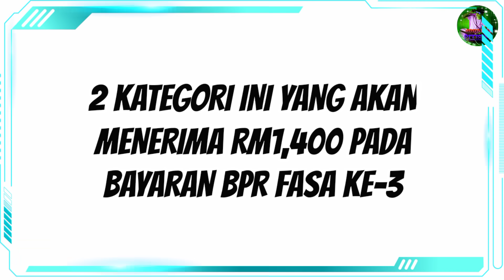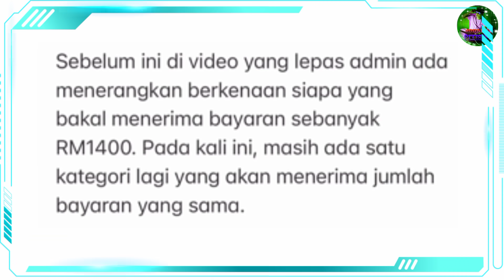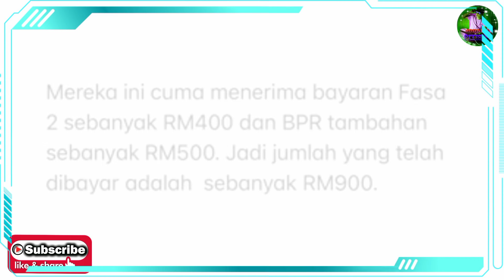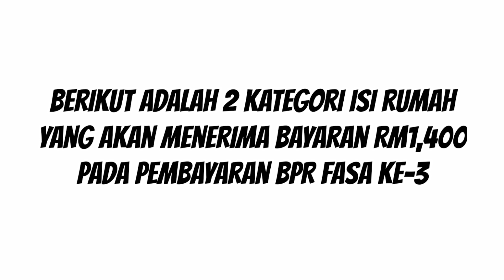BERITA BAIK ‼ 2 KATEGORI INI YANG AKAN TERIMA RM1,400 PADA BAYARAN BPR FASA KE-3!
Jangan Lupa

Terima Kasih..